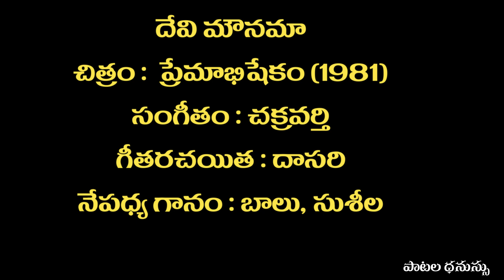దేవి మౌనమా శ్రీదేవి మౌనమా | Devi Mounama Sridevi Mounama | Song | Premabhishekam (1981)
A Melodious duet of SP Balu, P Susheela  in the movie  Premabhishekam (1981),

చిత్రం :  ప్రేమాభిషేకం (1981)

సంగీతం : చక్రవర్తి

గీతరచయిత : దాసరి